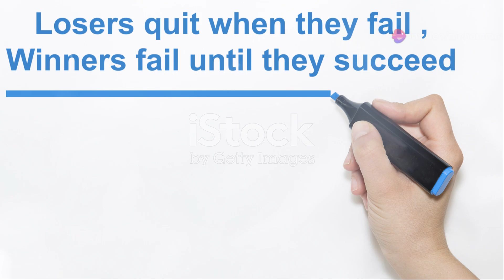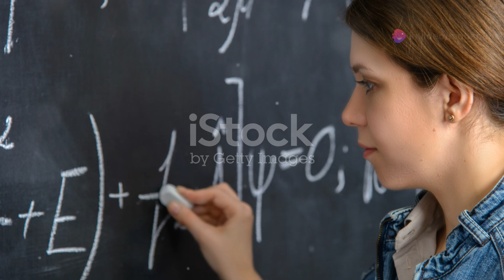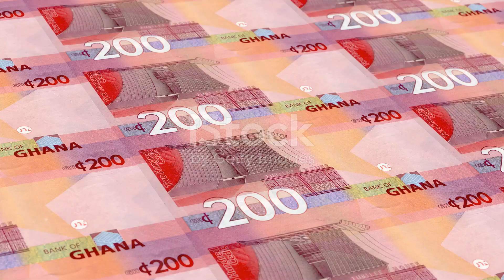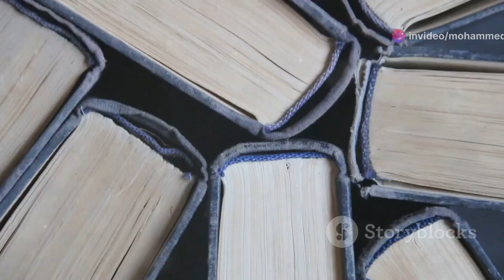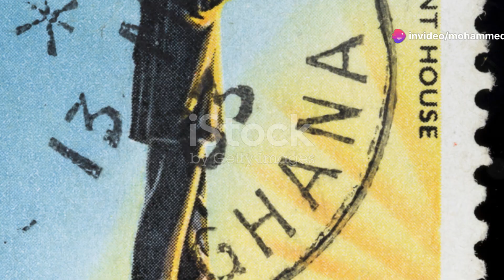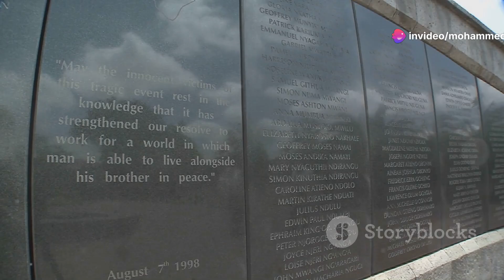The Inspiring Journey of Kwame Nkrumah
Join us on an inspiring journey through the life of Kwame Nkrumah, the visionary leader who played a pivotal role in Ghana's independence and the broader Pan-African movement. From his early days in the United States and the UK, where he pursued education and activism, to his return to Ghana to lead the country to independence in 1957, Nkrumah's story is one of resilience, determination, and unwavering commitment to African unity and liberation. Discover how his ideas and actions continue to influence the world today. 🌍✊🏿✨

Don't miss out on this fascinating exploration of a leader whose legacy still resonates across Africa and the globe. Watch now and be inspired by the extraordinary life of Kwame Nkrumah!